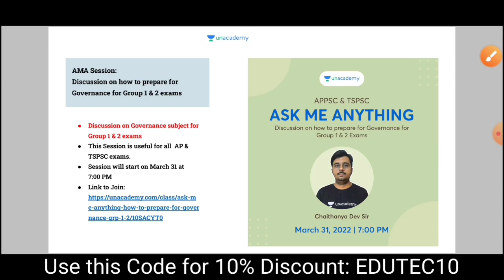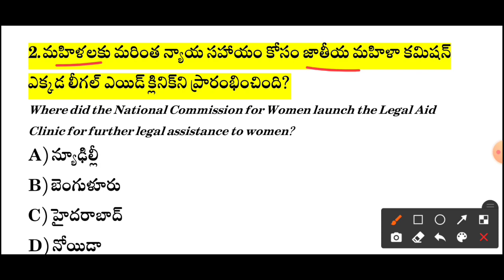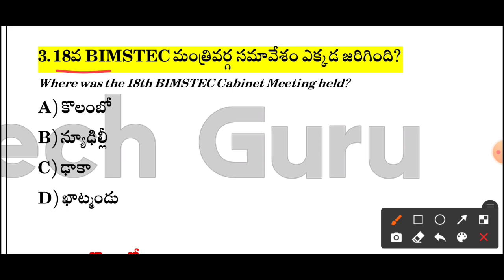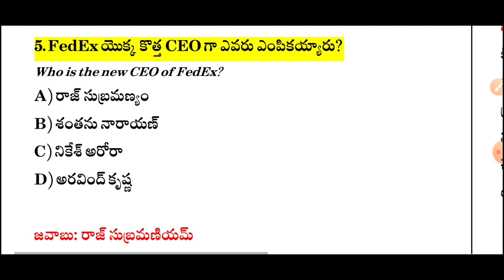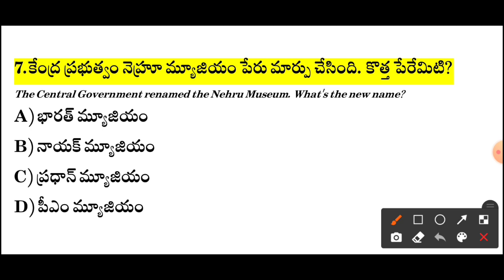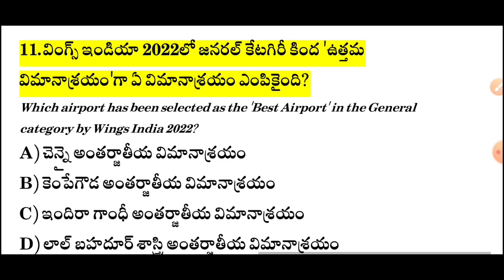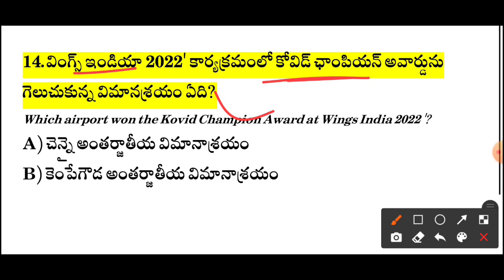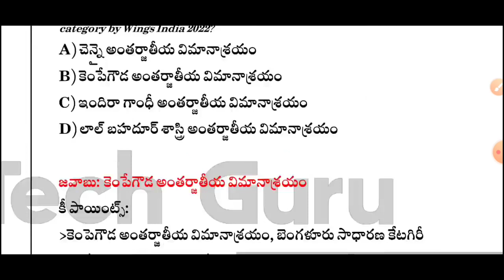Daily Current Affairs in Telugu | 29 March 2022 Current Affairs | MCQ Current Affairs in Telugu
2. 12+2 limited period offer

3. 24+3 limited period offer

6. Jr. Assistant Free Test